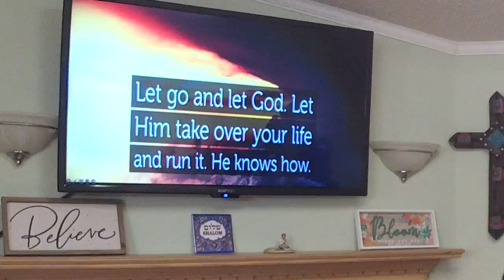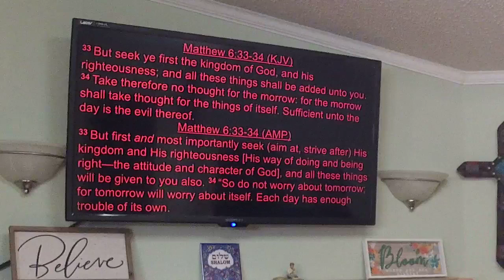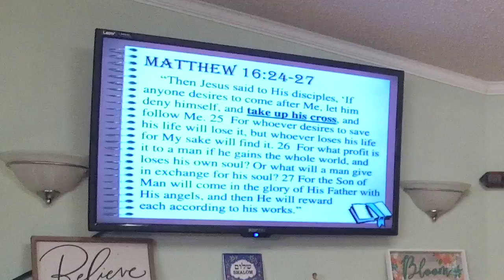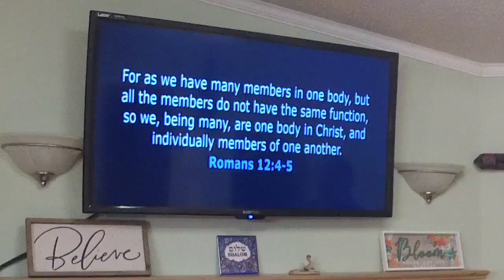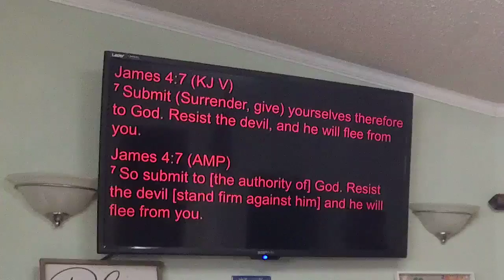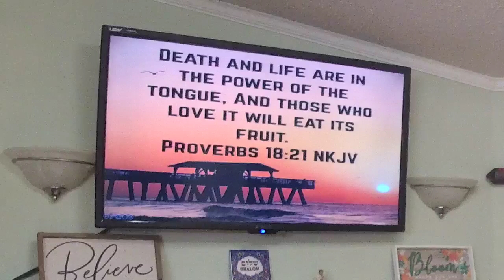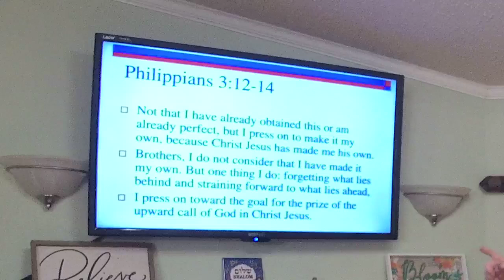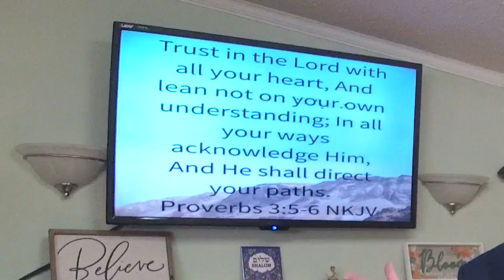Give Your All To Jesus - Pastor José Cordero - August 11, 2024